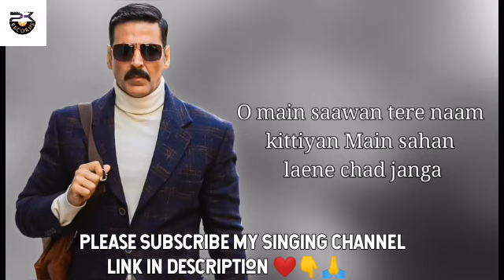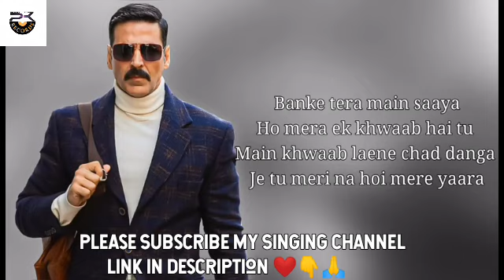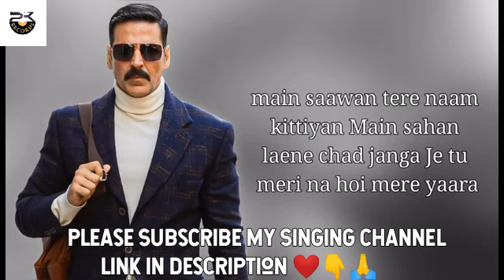Marjaawaan Song Karaoke With Lyrics | Bell Bottom | Gurnazar Chathha | Akshay Kumar | Asees kaur